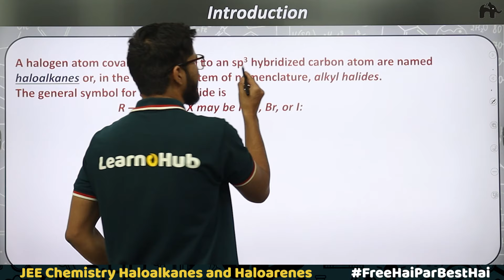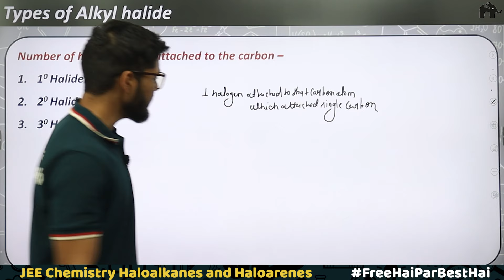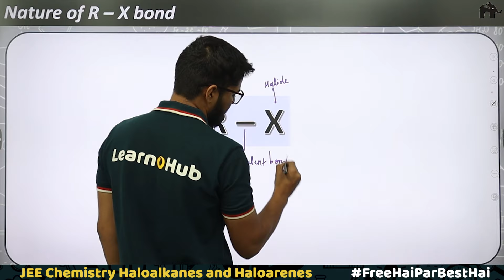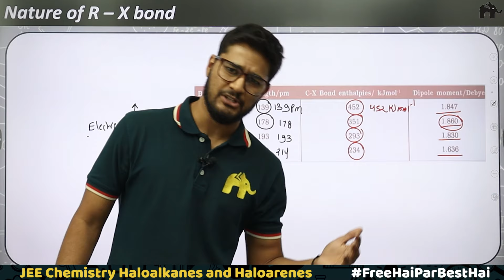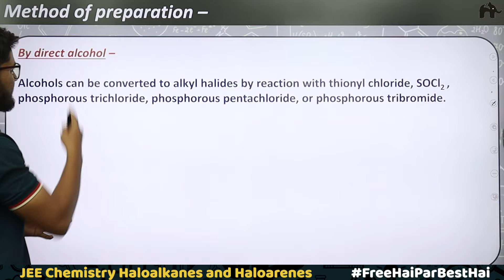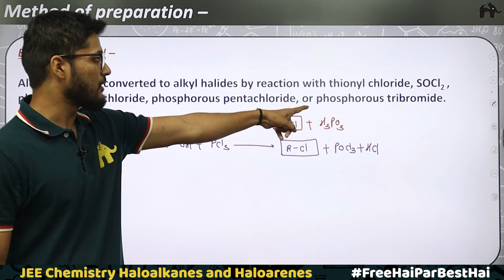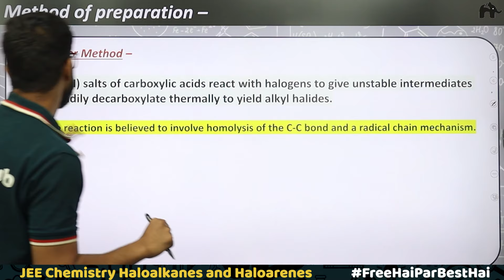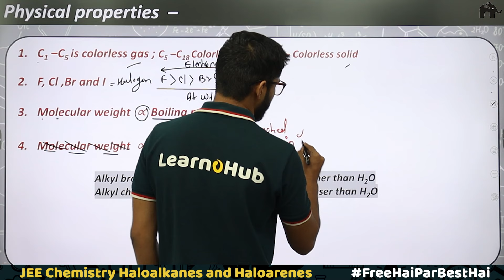Haloalkanes And HaloArenes Class 12 Chemistry JEE | NCERT Chapter 6 | HaloAlkanes #1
HaloAlkanes And HaloArenes NCERT Chapter 6 Class 12 Chemistry  JEE

Timestamp:
0:00 Introduction
0:40 Introduction
7:42 Types of Alkyl Halide
17:13 Nature of R-X bond
27:05 Method of Preparation
56:47 Physical Properties